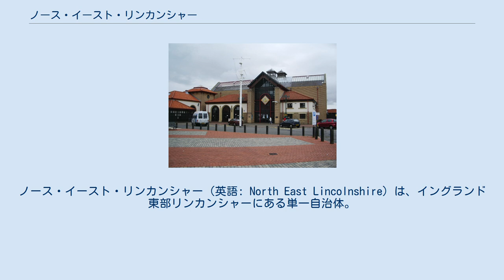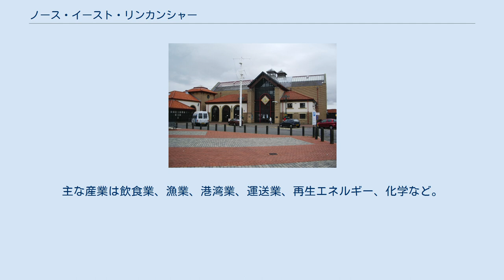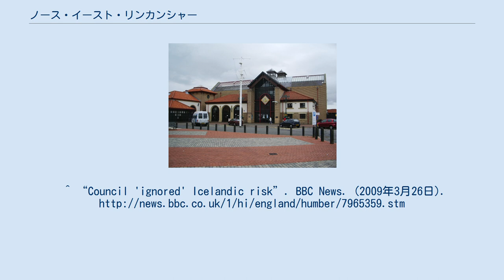ノース・イースト・リンカンシャー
ノース・イースト・リンカンシャー（英語: North East Lincolnshire）は、イングランド東部リンカンシャーにある単一自治体。
ノース・リンカンシャーやリンカンシャーの非都市カウンティと接しており、全体で典礼カウンティを構成している。
2011年国勢調査によると人口は159,616人。
ヨークシャー・アンド・ザ・ハンバーに属している。
 1996年4月1日、ハンバーサイドの解体によって、それを構成していたクリーソープ、グレート・グリムズビーという2つのバラから設立された。
ハンバーサイドが設立される1974年以前は、パーツ・オブ・リンゼイの一部であった。
 ナショナル・フィッシング・ヘリテージ・センター 地方議会でもあるノース・イースト・リンカンシャー・カウンシルの選挙は2010年以降毎年5月に行われている。
議席数は42議席で1995年に単一自治体としての選挙が行われてから、選挙結果は労働党が議会統制を担うか、多数派がいないかのどちらかであった。
 2003年から2011年までの間、保守党と自由民主党の連立政権が行政を担っていた。
2011年には労働党が少数与党となって政権を運営し、2012年から2年間は同党が多数派与党として政権を担った。
しかし、その後は再び少数与党となった。
2019年、カウンシルが設立された1996年以来初めて保守党が単独過半数を獲得した。
 以下、2018年、2019年の選挙結果を示す。
 行政もノース・イースト・リンカンシャー・カウンシルが担っている。
同カウンシルではキャビネット・スタイルが採用されており、カウンシルの与党議員が行政職を担い、各自のポートフォリオに対して責任を持つ。
また、年に2回監査を受ける必要があり、監査委員会がそれを行なっている。
 主な内包地区は以下の通り。
 グリニッジ子午線がこの自治体を通っている。
 主な町はグリムズビー、イミンガム、クリーソープスの3つで、グリムズビー都市圏を形成している。
主な産業は飲食業、漁業、港湾業、運送業、再生エネルギー、化学など。
域内に1つの発電所がある。
^ Office for National Statistics ^ Governance ^ “Tories take council for first time” (英語). (2019年5月3日). 2019年5月3日閲覧。
 ^ “Information About the Cabinet”. North East Lincolnshire Council. 2010年5月10日閲覧。
^ “Council 'ignored' Icelandic risk”. BBC News. (2009年3月26日).